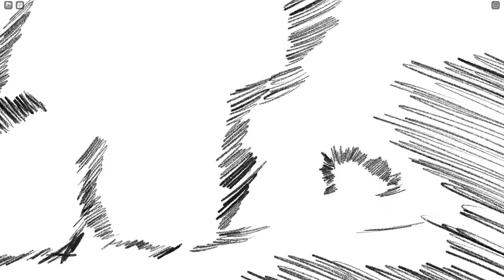Yuji Itadori's bloodthirsty experience in Heroes Battlegrounds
where you go I go...